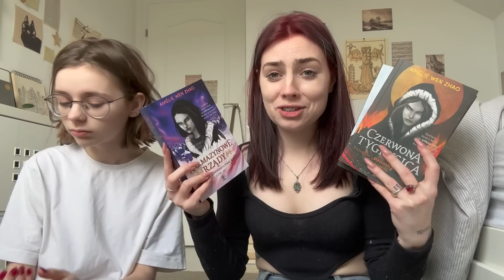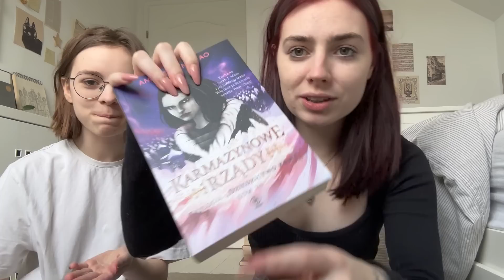DZIEŃ Z ŻYCIA #12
Dzisiaj mamy dla was dzień z życia ❤️
Dziękujemy wydawnictwu za współpracę!